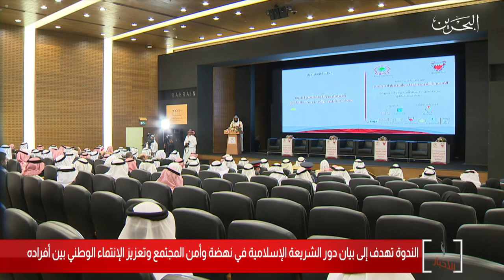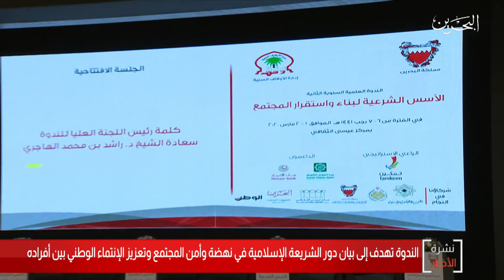البحرين مركز الأخبار : إدارة الأوقاف السنية تنظم الندوة العلمية الأسس الشرعية لبناء وإستقرار المجتمع